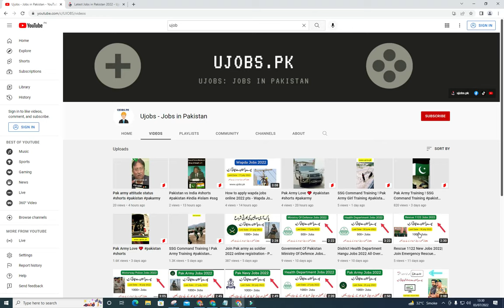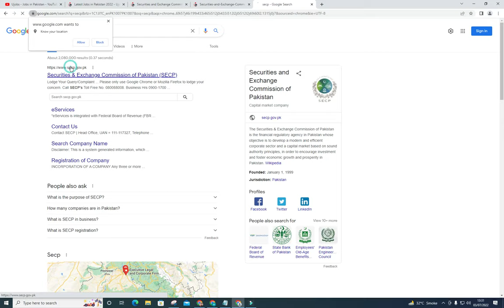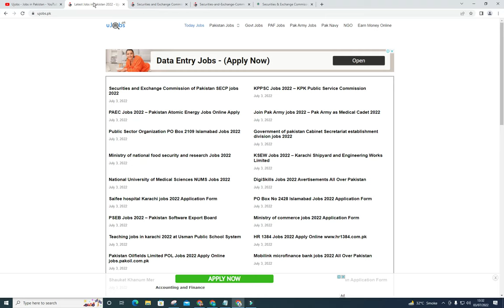Securities And Exchange Commission Of Pakistan SECP Jobs 2022 - Latest Govt jobs 2022